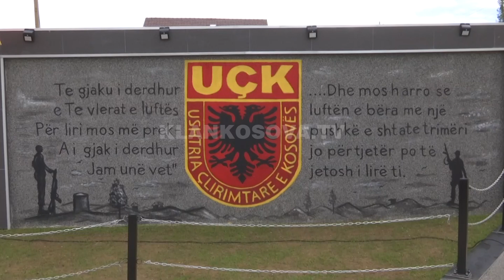Zbulohet pllaka përkujtimore e dëshmorit Bekim Zenuni - 16.05.2021 - Klan Kosova